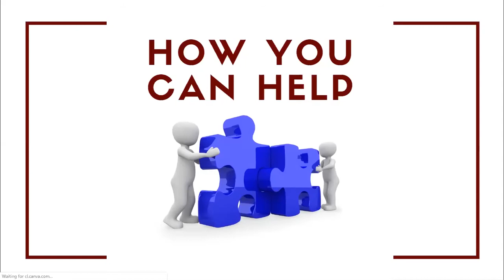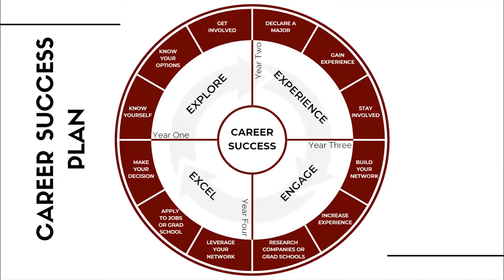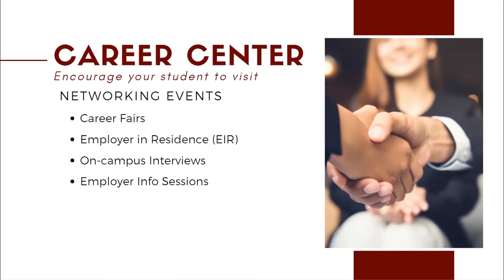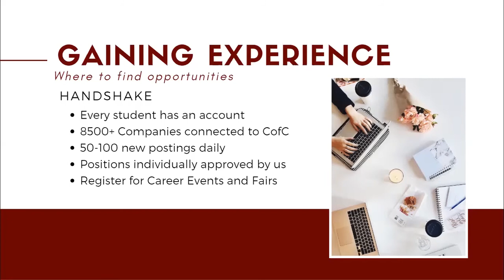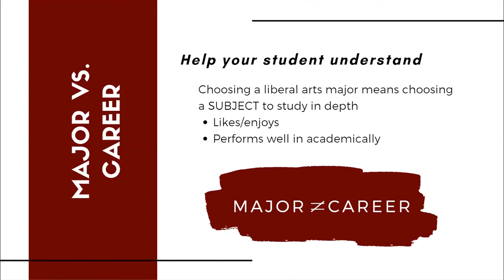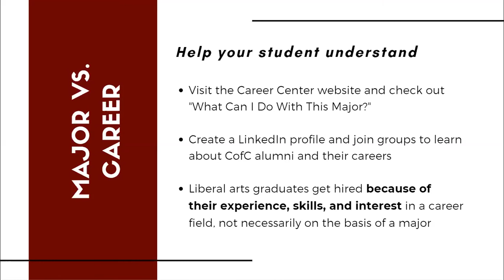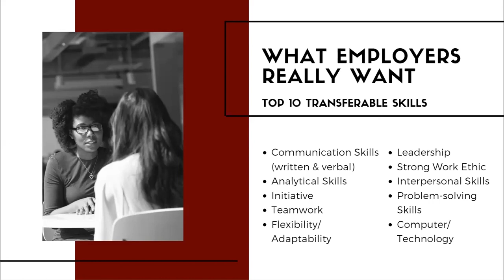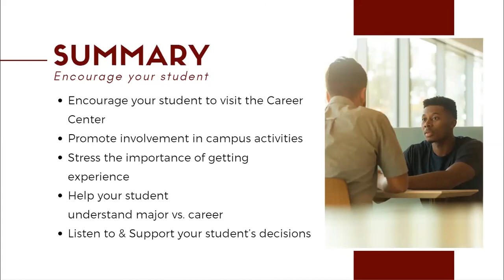College of Charleston Career Center - Parents as Career Coaches